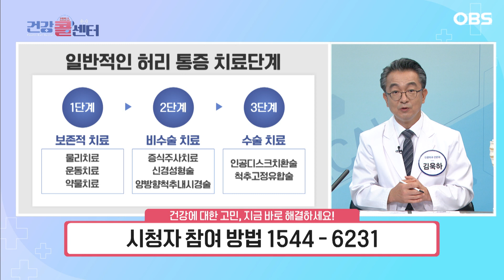[건강 콜센터] 짓누르는 통증이 생겼다면?!…'협착증 의심해 봐야 합니다